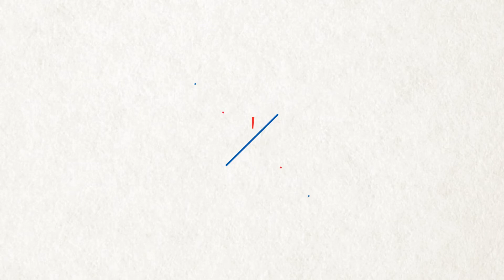Here’s why Nargis Fakhri and Matt are the cutest couple!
American model turned actress Nargis Fakhri has found love in Hollywood filmmaker Matt Alonzo. The actress allegedly dated Uday Chopra in the past and was all set to get married to him. Apparently, things did not work out for the two and Nargis has clearly moved on in life. Reportedly she is dating Matt since October 2017 and the two have been in a steady relationship since. Their Instagram accounts ooze love and the two do not shy away from posting cute videos and pictures together with the most adorable captions. From getting tattoos together to arguing like any other couple, Nargis and Matt’s chemistry is endearing. Watch this video to know more.